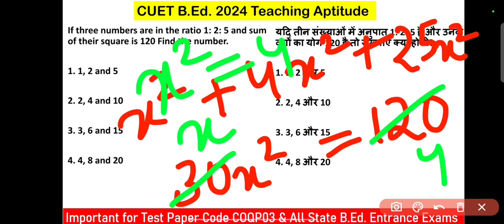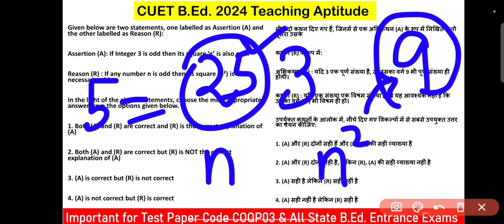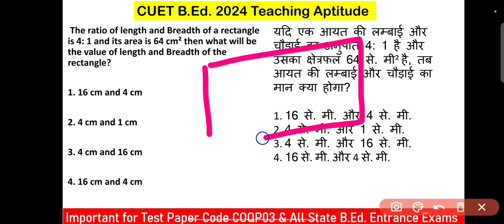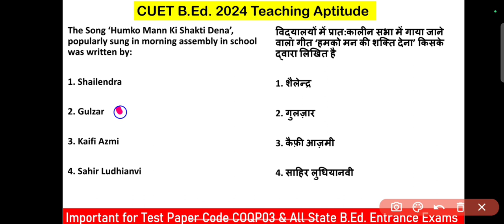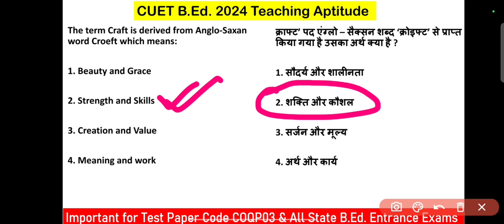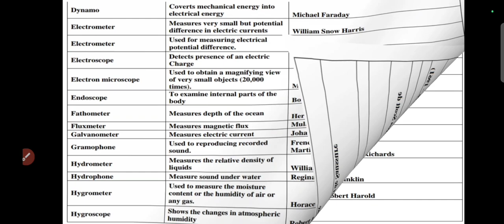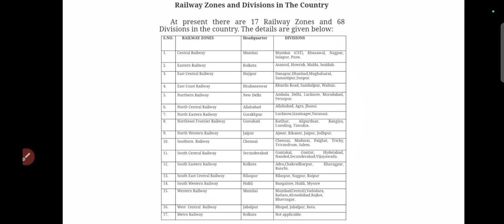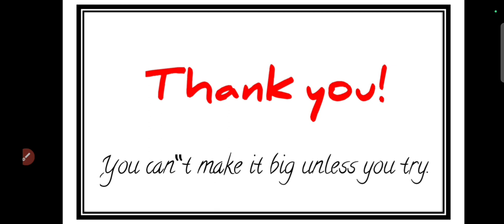CUET BEd PREVIOUS YEAR QUESTION ANALYSIS !!PART - 4!!CUET BEd 2024!!PYQ Series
About
PREVIOUS YEAR QUESTION ANALYSIS BEd Entrance
CUET BEd 2022
PART - 4
PYQ Series

Join Telegram for All Pdf Download 🔗👇

     📝{{{CUET PREVIOUS YEAR PAPER ANALYSIS}}}📝
BEd Questions Analysis Playlist Playlist Link 🔗👇

CUET BEd 2023 Paper Analysis

PART - 2

Tripura University
Hemvati Nandan
Bahuguna Garhwal University Srinagar
Manipur University

Wardha
Visva-Bharati University
Himalayan University
Shobhit Institute of Engineering & Technology
Mizoram University
The Gandhigram Rural Institute (Deemed to be University)

  ::::::::::::::👇 CUET BEd COQP05 University List 👇:::::::::::::::
                                  {{B.Ed. Languages}}

::::::::::::::👇 CUET BEd COQP06 University List 👇:::::::::::::::
                               {{ B.Ed. Science}}

::::::::::::::👇 CUET BEd COQP07 University List 👇:::::::::::::::
                               {{B.Ed.Mathematics}}